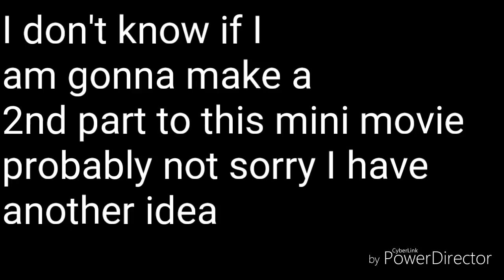·The Homeless Assassin·|GLMM|Part 1